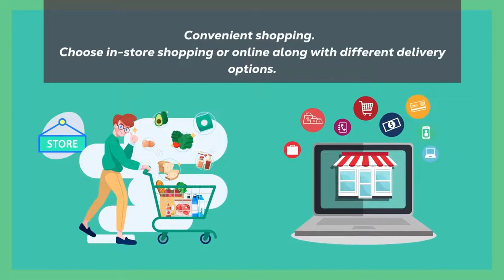Advanced Automated Grocery Store Technology | Blockstore Group Automated Grocery Stores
Blockstore Group's technology stack includes a unique combination of latest digital techologies:

RFID-technology
Sensors, beacons
Character tracking
Image recognition
Robotics
Mobile apps
Edge computing
Azure services

As a result we enable profitable automated & autonomous grocery stores to retailers, complemented by exceptional consumer experience, with a sharp sustainability edge.